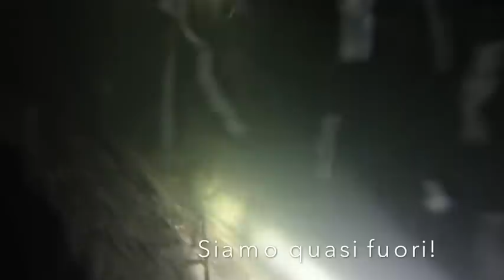Grotta Bossi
tuffo in CCR alla Grotta Bossi con emersione al primo post sifone con Alessandro, Fabio e Massimo